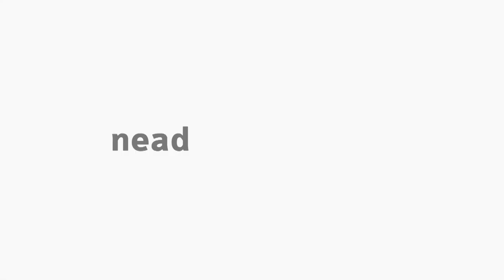[PED] Entrevista com Eliane Majeski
Disciplina Tópicos Especiais em Educação I para o curso de Pedagogia. Professora Ana Flavia Hansel entrevista a professora Eliane Majeski, coordenadora pedagógica da Educação Infantil da Escola Municipal João Paulo II, de Irati.